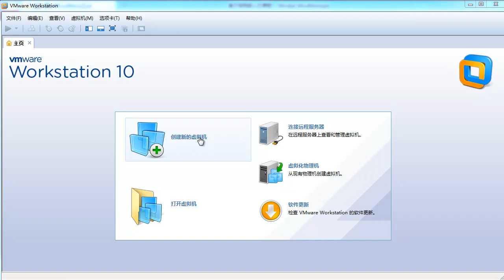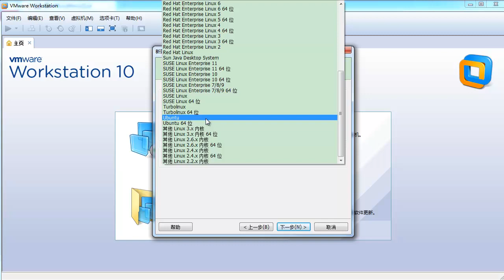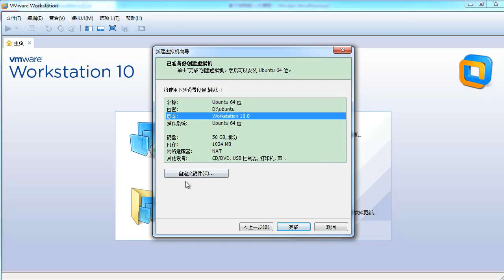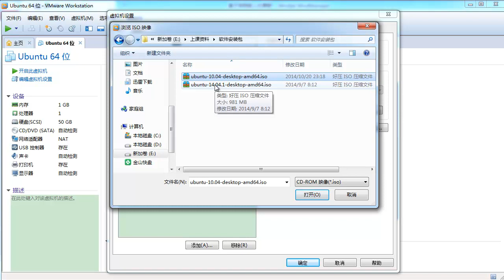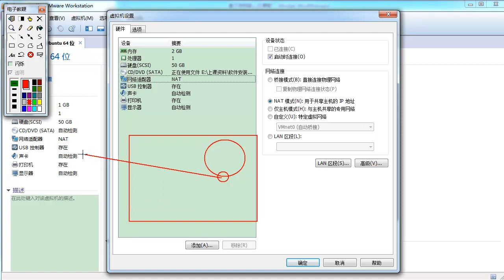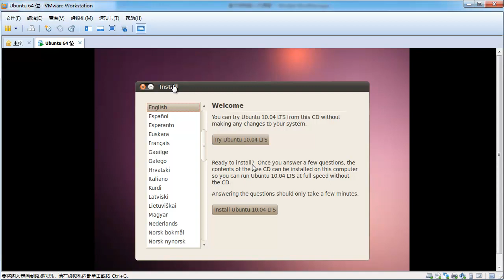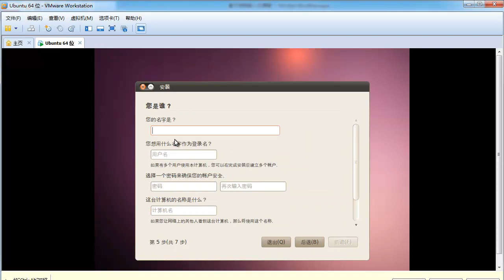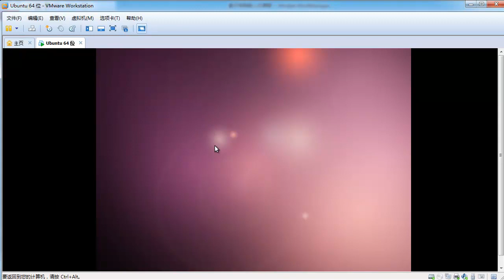嵌入式驱动开发环境搭建初级3 Ubuntu10 04安装演示1